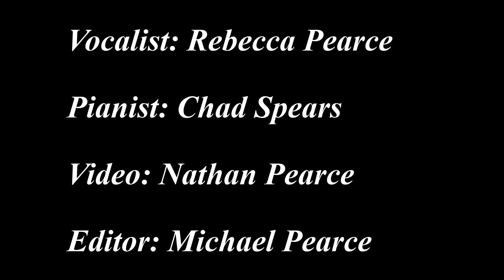Becka Pearce sings Nuit d'etoiles accompanied by Chad Spears